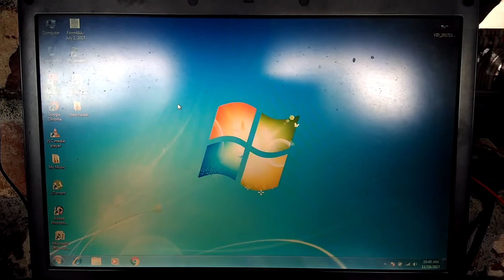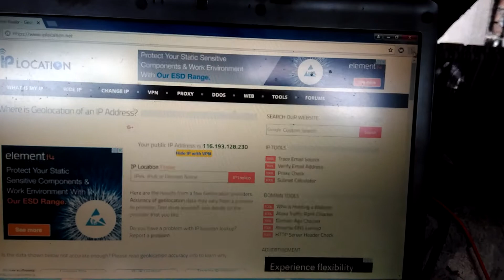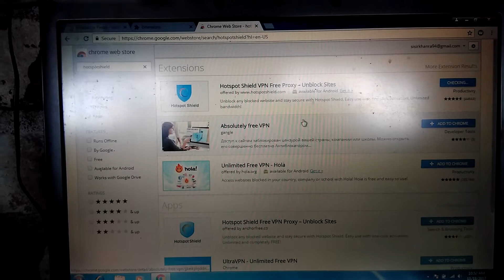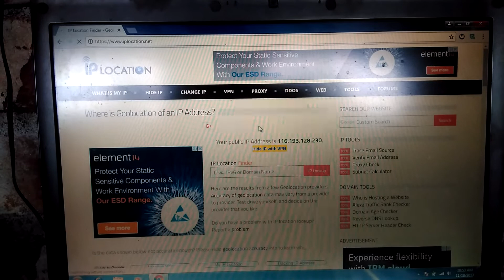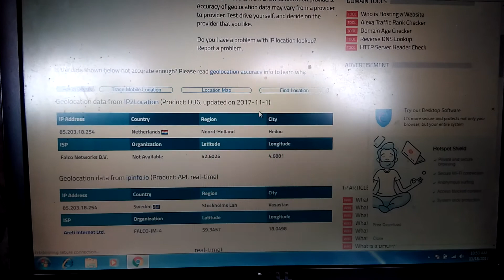How to change your ip location and isp details